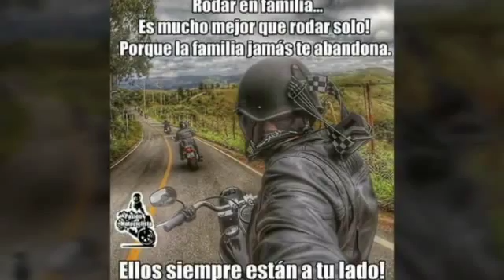CLUB ENDURO TTR ERA (video motivacional) UNETE AL MEJOR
Únete al mejor club, más que un club una famila